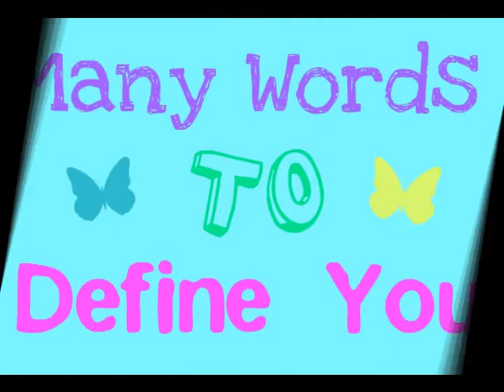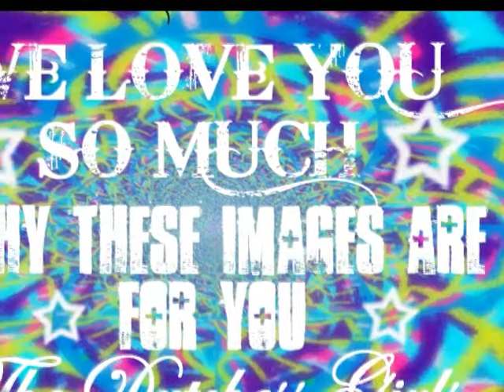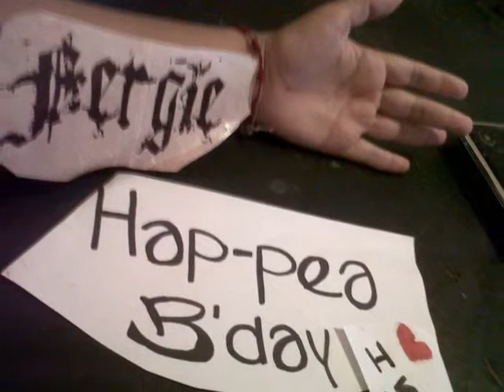HAPPY BIRTHDAY FERGIE ...TDG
I LOVE FERGIE ♥